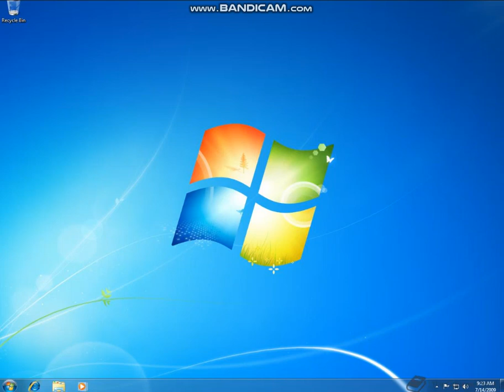maytree os 8 images confirmed?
next version of maytree os?